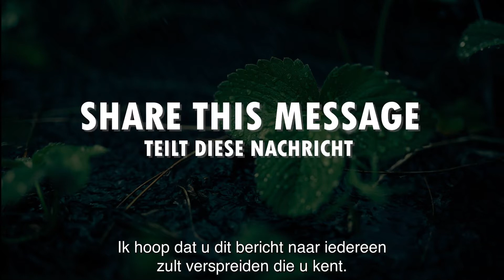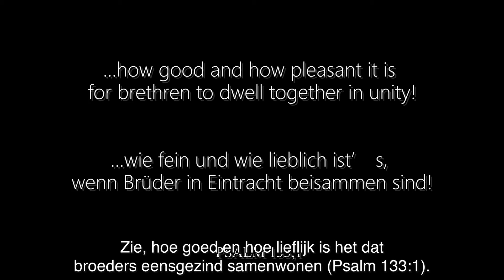Healthcamp 2021 in Michelsberg - BibleWay Ministries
In deze video wordt een oproep gedaan om naar de Campmeeting over gezondheid te komen. De campmeeting vindt plaats in Zuid-Duitsland in Michelsberg, nabij Stuttgart, van 1-8 augustus 2021. De voertaal is Engels en alles wordt naar het Duits vertaald. Er vinden diverse gezondheidslezingen plaats, maar ook lezingen over andere onderwerpen, zoals Bijbelse profetie, eindtijd­gebeurtenissen. U zult daar veel gelijkgezinde mensen ontmoeten, waarmee u in gesprek kunt gaan, mensen met een oprecht verlangen om het Woord van God te bestuderen en de daaruit voortvloeiende praktische aanwijzingen. Sprekers zijn onder andere: Male Bone Laing, Timo Hoffmann, Gabriel Maurer, Barbara O Neill, Nicola Taubert. Wees welkom en schrijf u in. Voor livestream wordt gezorgd. of neem contact op met LightchannelTV